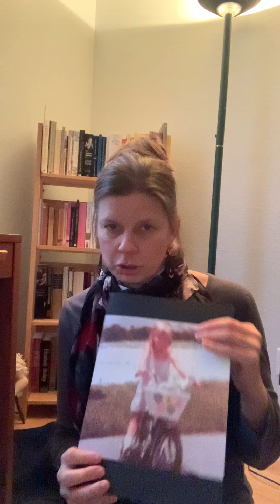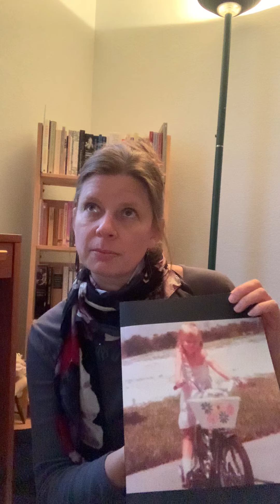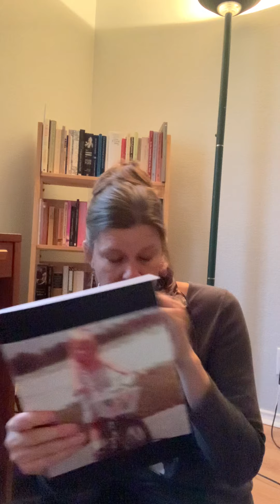Reading "The Salt" from Beast on a Bike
Reading an excerpt from my 2006 collection titled Beast on a Bike. Much of the work within this collection serves as a template for my later works as well as artistic development.